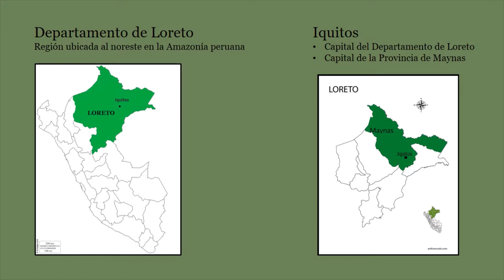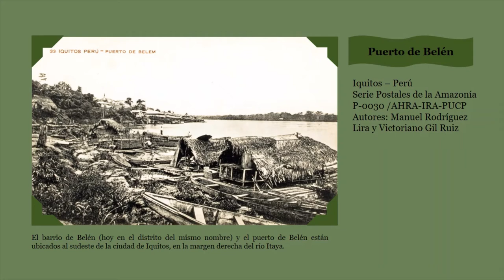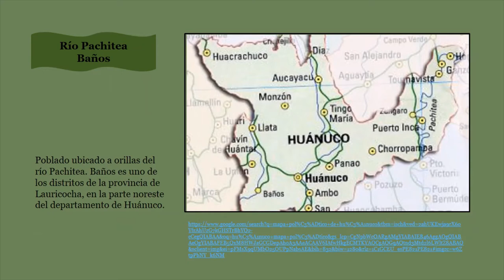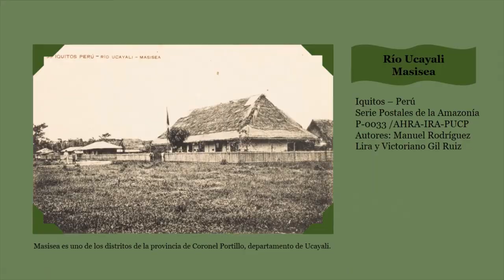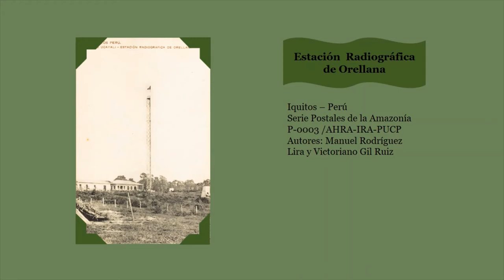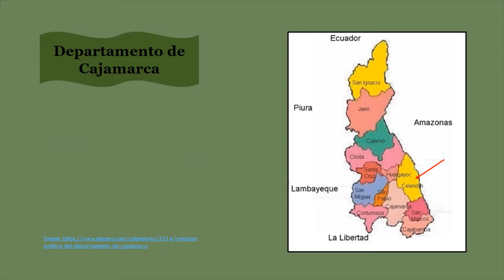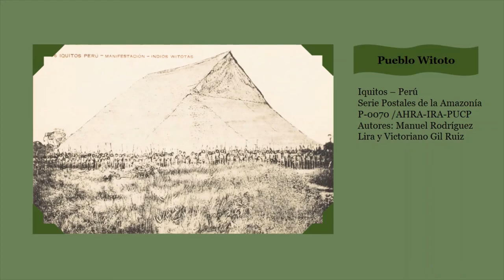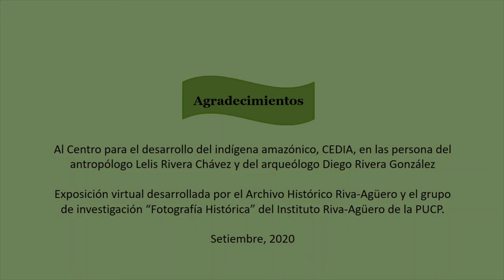Exposición virtual "Amazonía" - Serie de postales Fondo Riva-Agüero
El grupo de investigación "Fotografía Histórica", grupo de investigación adscrito al Archivo Histórico Riva-Agüero del IRAPUCP, coordinado por Ada Arrieta Álvarez y Rita Segovia Rojas, presenta esta exposición virtual de revaloración de las colecciones visuales del Fondo Riva-Agüero, sección visual, sobre Postales de la Amazonía, realizado por ambas coordinadoras del grupo.